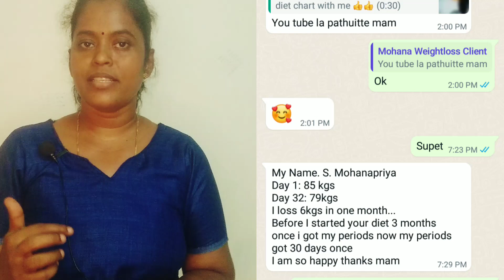10 KGS Weight loss Transformation in 60 just Days/8667296701 call or whatsapp for diet charts